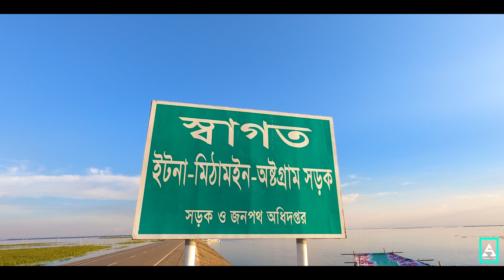A Day Out of City || Dhaka To Kishoreganj || Nikli Haor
পৃথিবীতে কতগুলো বিষয় মানুষের জীবন বদলে দিতে পারে।যেমন কোনো ঘটনা,কোনো ভালো অভিজ্ঞতা কিংবা কোনো মনীষীর বাণী।
তবে আমার কাছে জীবন বদলে য়াওয়ার মানে একটাই,  আর তা হলো প্রকৃতির কাছে যাওয়া।
আর তাই তো এই যান্ত্রিক জীবনের ব্যস্ততা থেকে বের হয়ে, আমরা যাচ্ছি প্রকৃতির লীলাভূমি কিশোরগঞ্জের নিকলি হাওরে।
আমাদের  যাত্রাটি শুরু হয়েছিল ঢাকা থেকে, আর ঢাকা থেকে আমরা কিশোরগঞ্জের উদ্দেশ্য রওনা হই সকাল ৮ টায়। দীর্ঘ চার ঘন্টার প্রকৃতির সান্নিধ্য লাভ করে, অবশেষে আমরা নিকলি হাওরে পৌঁছাই দুপুর ১২ টায়। আমরা দরদাম করে নৌকা ভাড়া করি ২৫০০ টাকায়  এবং বোটে উঠার আগে  খাবার কিনে নিয়ে যাই দুপুরের আহারের জন্য।
আমাদের গন্তব্যে ছিলো ছাতিরচর এবং মিঠামইন-অষ্টগ্রাম যাবার,কিন্তু নৌকার চালক আমাদেরকে ছাতিরচরে না নিয়ে, ছাতিরচরের মত দেখতে অন্য একটি যায়গায় নিয়ে যায়, শুধুমাএ নৌকার তেল খরচ কমানোর জন্য।  কিন্তু আমরা তার খারাপ উদ্দেশ্য খুব সহজেই বুঝতে সক্ষম হই। একপর্যায়ে আমরা ২৫০০ টাকায় নৌকা ভাড়া কমিয়ে তাকে ২০০০ টাকা দেই।
তাই পরিশেষে বলতে চাই,আপনারা যারা নিকলি ঘুরতে যাবেন তারা অবশ্যই এসব বিষয়গুলো নিয়ে নৌকার চালকের সাথে কথা বলে নৌকা ভাড়া করবেন।
আপনার যাএা শুভ হোক এই কামনা করি।
গাড়ি = ৭০০০ ৳ (৯ সিট)
নৌকা =২০০০৳ (২০-২৫ জনের বড় নৌকা)

Sound Courtesy :
- Damon Empero ft. Veronica - Vacation

গান: চল বন্ধু চল
কথা: সোমেশ্বর অলি
সুর ও সংগীতায়োজন: সাজিদ সরকার
কণ্ঠ: ইব্রাহিম কামরুল শাফিন

60’s Love
Lyric - Ehsan Kaizer, Alamgir Kaiser and Aiedid Rashid

Song- Msvz Theme Song
Artist * Asfak Niloy feat Team Msvz.
Featuring By- Rs Fahim Chowdhury & his Team Msvz.
Mix n master- Mcc e mac  ( Mac Production)
Record label- Sajjad Shihab
Music Produce - Vino Ramaldo

NEFFEX - Cold

amon Empero ft. Veronica - Vacation